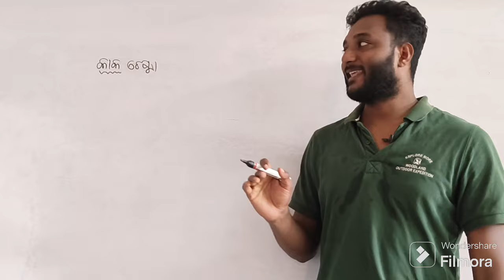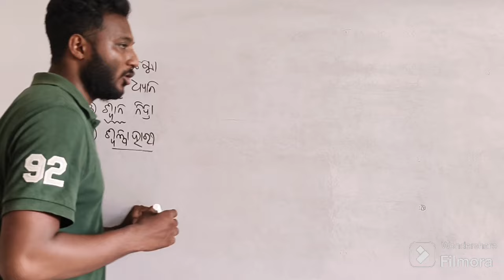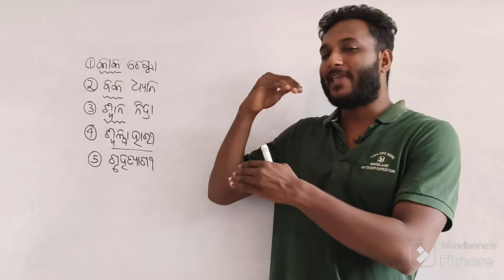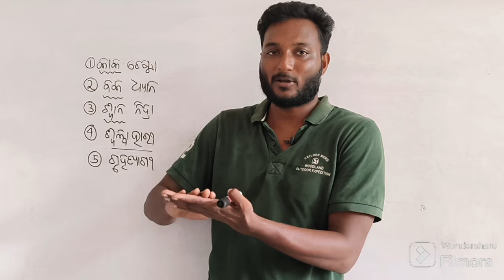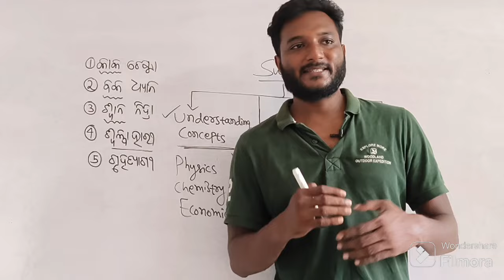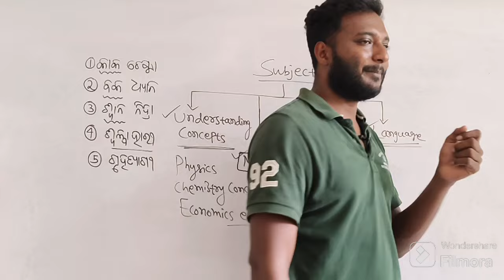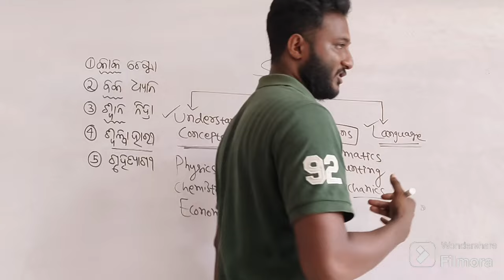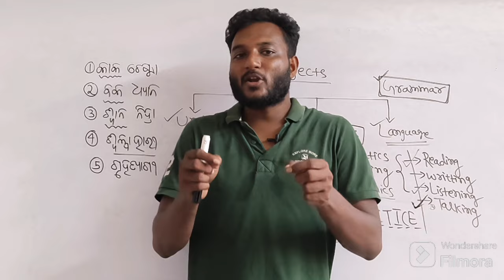How to learn smartly and easily // Smart learning techniques by Revolution Education